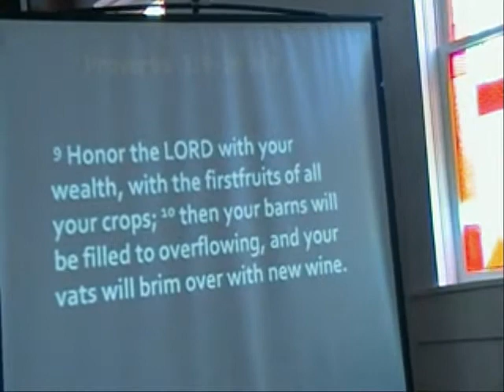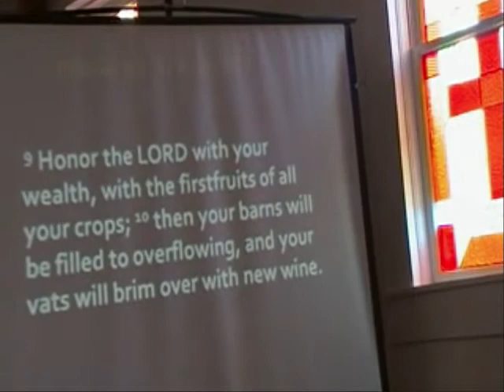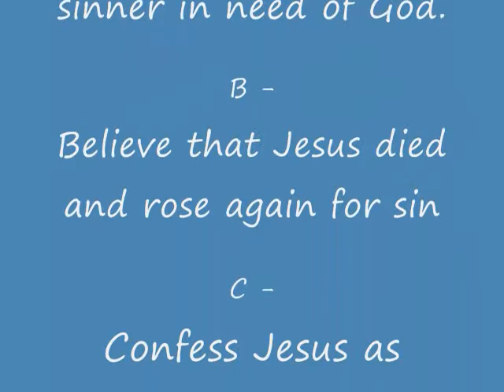Prosperity Principles Part 1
Proverbs 3:9-10 (New International Version)  9 Honor the LORD with your wealth, with the firstfruits of all your crops; 10 then your barns will be filled to overflowing, and your vats will brim over with new wine.